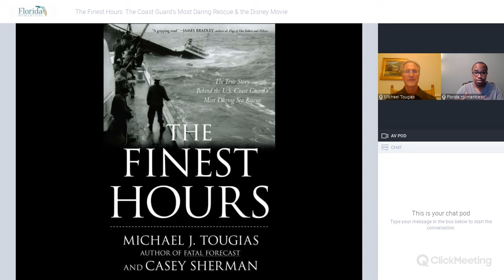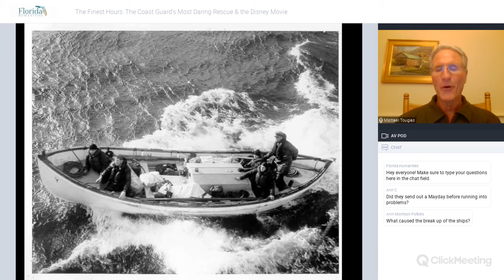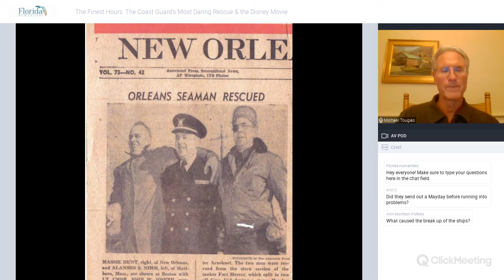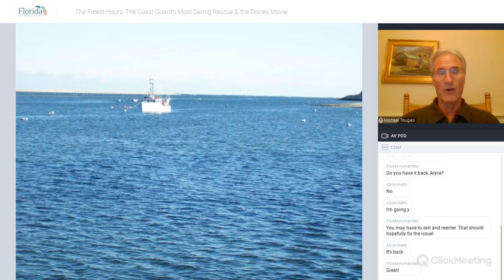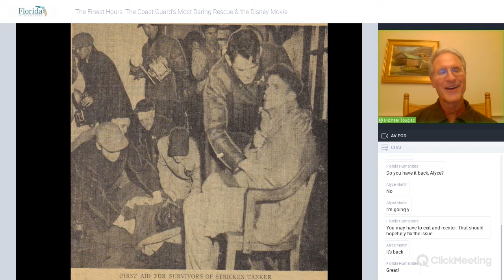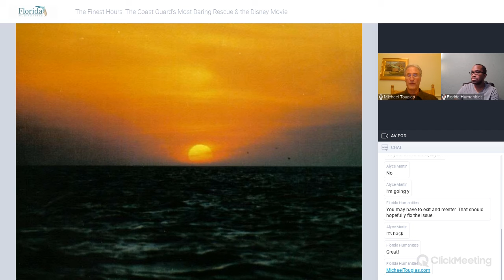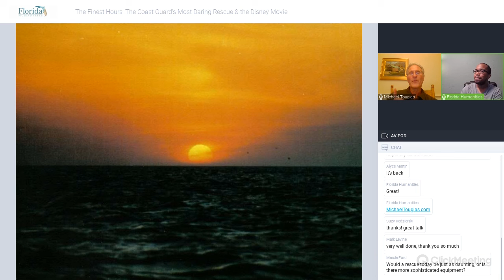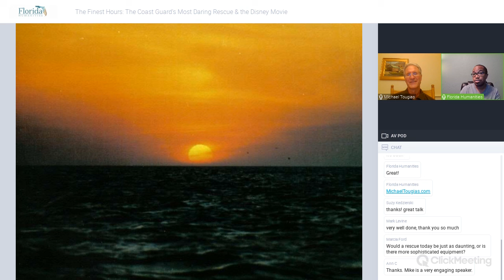The Finest Hours: The Coast Guard’s Most Daring Rescue & the Disney Movie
The true story of how two separate oil tankers split in half in a 1952 Nor’easter off Cape Cod and how the Disney movie about the disaster was made. The hero of this story was Bernie Webber of Melbourne, Florida.

This event is funded by the Florida Humanities Florida Talks: At Home! program.